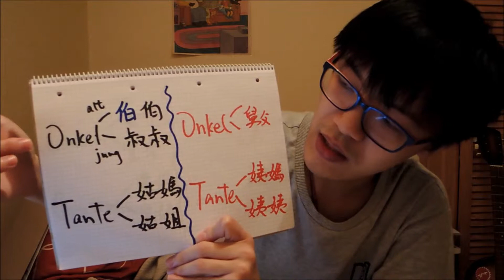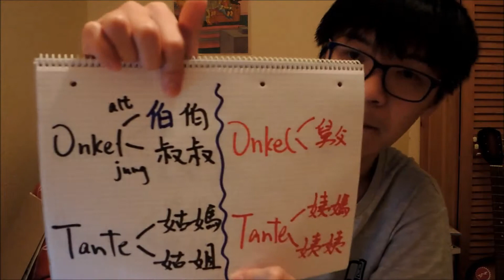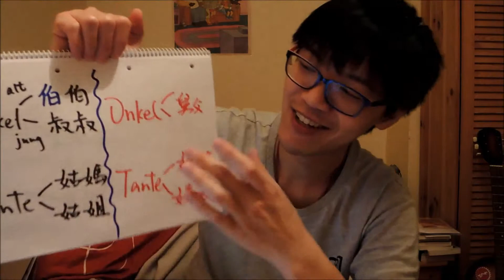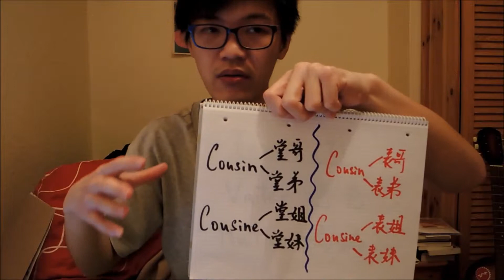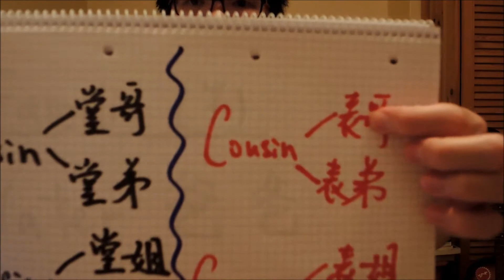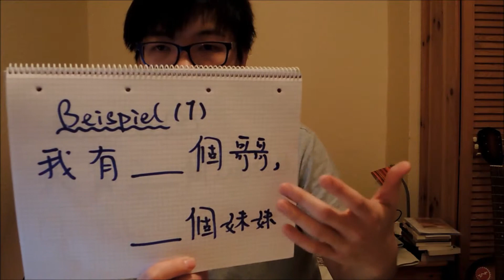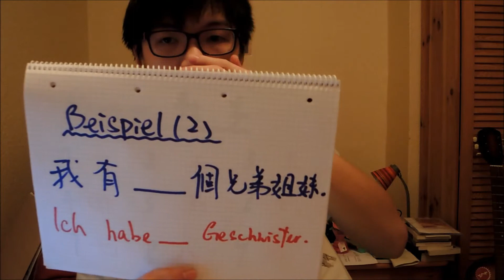Kantonesisch Kapitel 10 -- Familie (2)